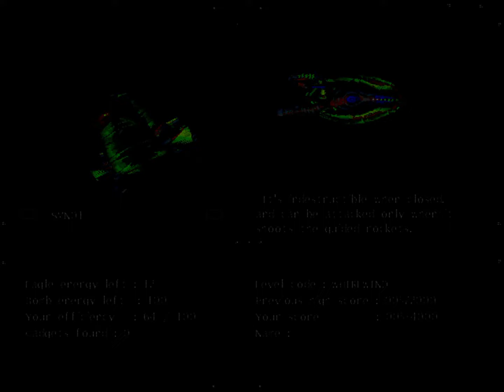Metropolis Software House - Katharsis - 1997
For those who wants to rememorate this space shooter game that was Katharsis developed by Metropolis Software House, but published by CD Projekt and TopWare Interactive, Inc. in 1997.